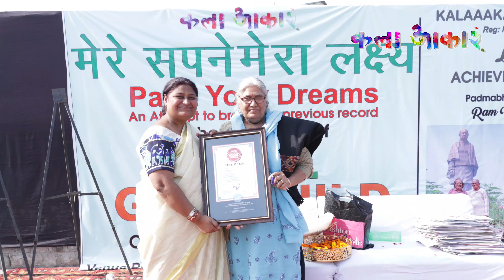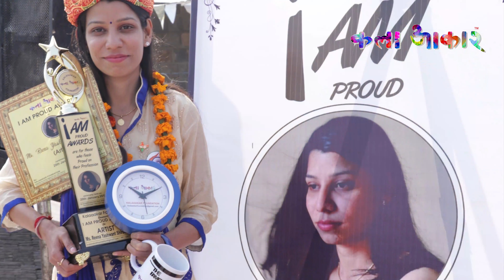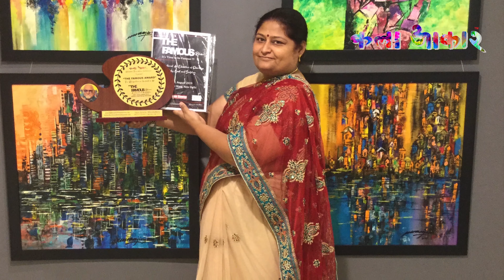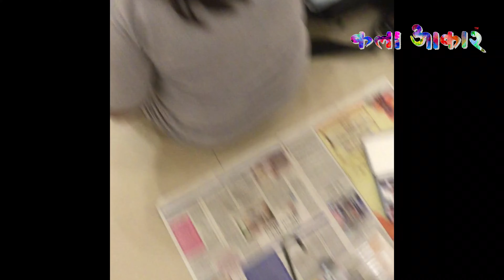Issme Aap Bhi Hain || KALAAAKAR FOUNDATION || New Delhi India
Issme Aap Bhi Hain || KALAAAKAR FOUNDATION